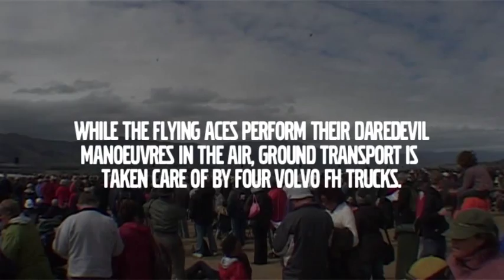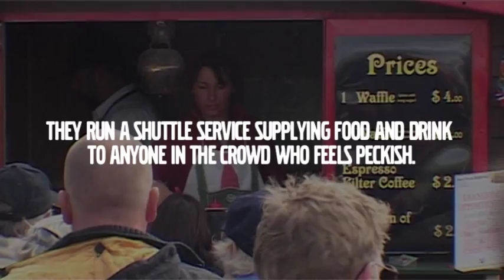Volvo Trucks - Airborne veterans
Airborne veterans, Wanaka international air show, New Zealand.

Every other year around a hundred thousand plane enthusiasts flock to Wanaka in New Zealand. This is where the largest exhibition of vintage aircraft takes place. While the flying aces perform their daredevil manoeuvres in the air, ground transport is taken care of by four Volvo FH trucks. They run a shuttle service supplying food and drink to anyone in the crowd who feels peckish.